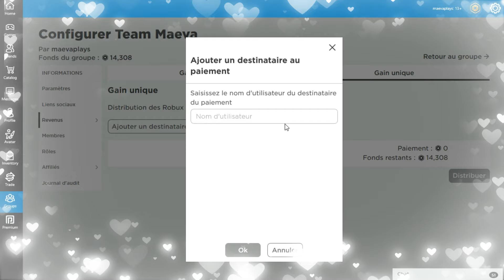TECHNIQUE POUR NE PLUS SE FAIRE VOLER SON COFFRE DANS BROOKHAVEN + NOUVEAUX SECRTES ET HACKS! ROBLOX